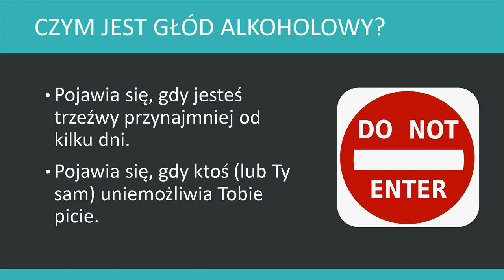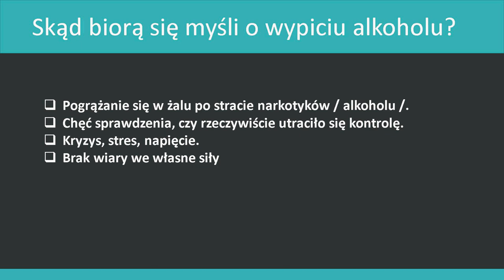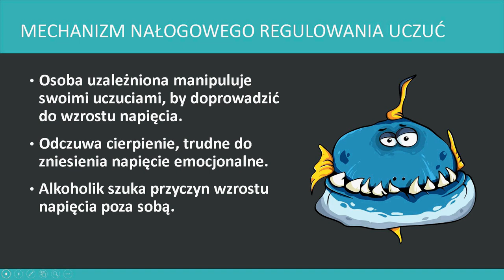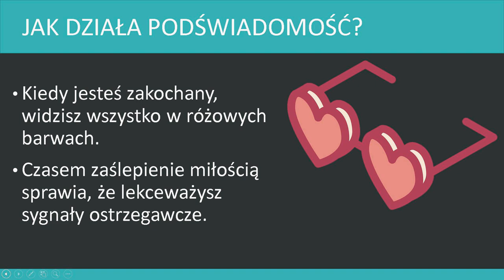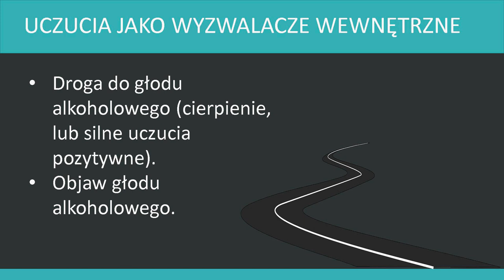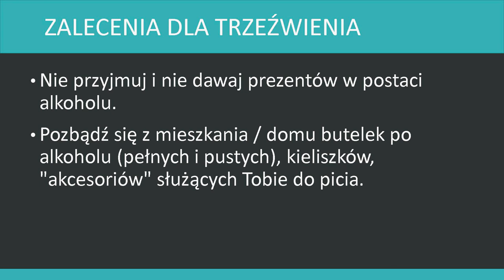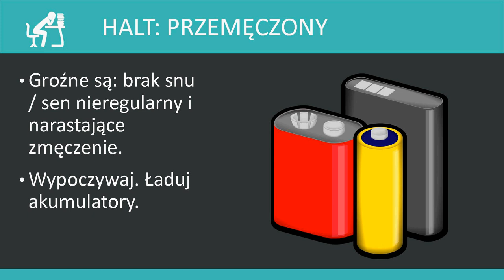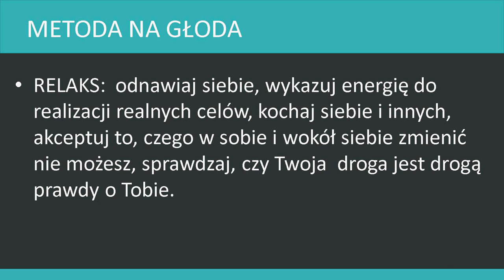Psychoedukacja. Głód alkoholowy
Głód jest jednym z objawów uzależnienia. Rozpoznawanie wyzwalaczy głodu i umiejętność radzenia sobie z nim są warunkiem abstynencji. Poznaj swojego wroga i naucz się z nim wygrywać.

@DO WOLNOŚCI
Linki: